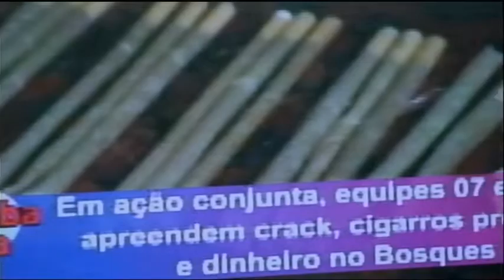Em ação conjunta, equipes 07 e 08 da Guarda Civil apreendem crack, cigarros prontos de maconha e din